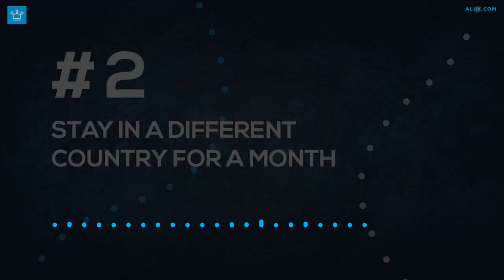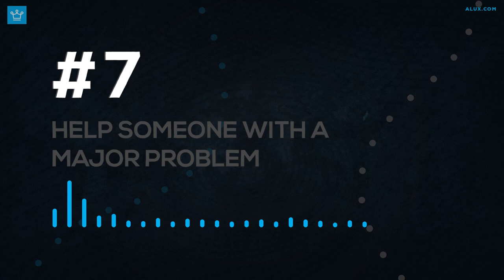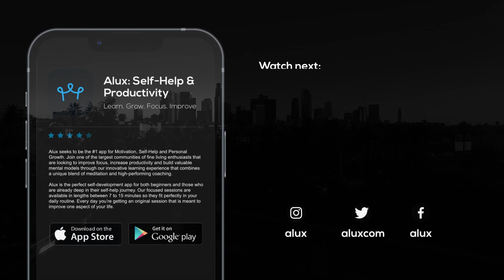15 Things You Need To Do At Least Once in Your Life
15 Things You Need To Do At Least Once in Your Life